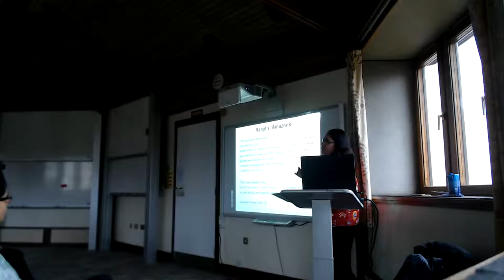Music in Pre-Partition Punjab with Dr Radha Kapuria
We are hosting Dr Radha Kapuria, who is talking about the effects of partition on Panjabi music.